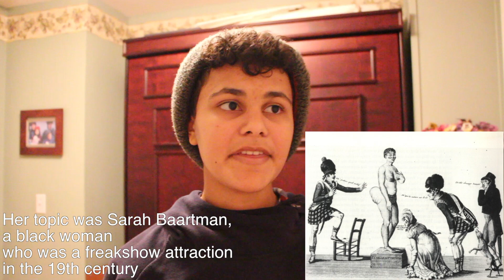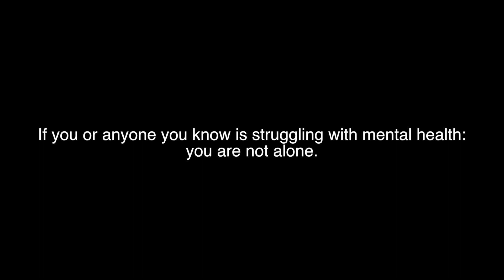Logan Paul and YouTube's Favoritism Problem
*Trigger warning for discussion of suicide and mental illness*
If you or someone you know is at risk of suicide: please call , message the 24/7 the lifeline chat or reach out to someone.

Of course, Logan Paul's "suicide forest" video wasn't okay. I wanted to talk about how it isn't just shocking and insensitive - it was also a way for him to take advantage of the situation to make money. YouTube has a trend of slamming smaller creators for using their voices, but turning a blind eye to the Logan Pauls of the Internet. Japan is not a vlogger's playground, and suicide isn't a punchline.

Update: YouTube says it "acted accordingly" and is "looking at further consequences"